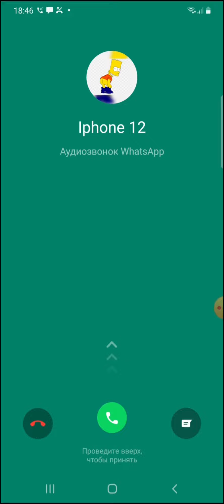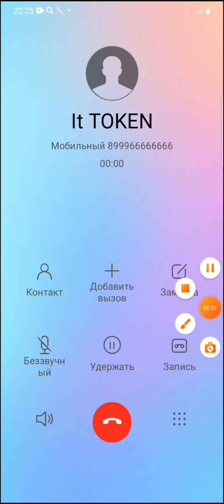INCOMING CALLS RECORDING HONOR vs SAMSUNG vs XIAOMI vs BLACK FOX SCREEN VIDEO